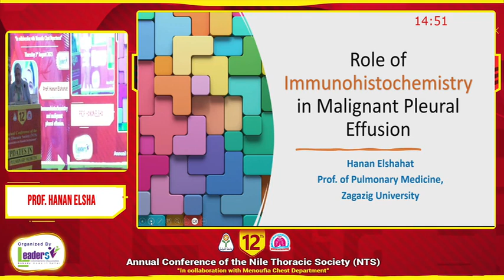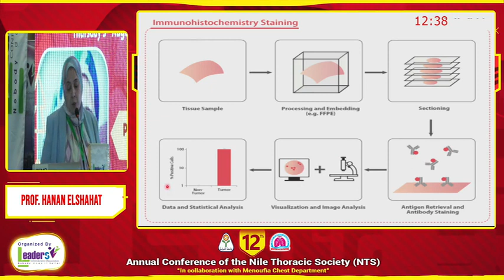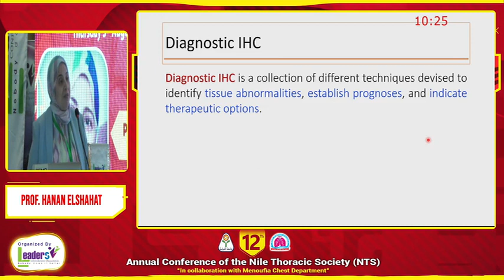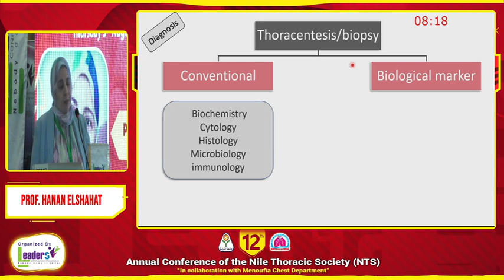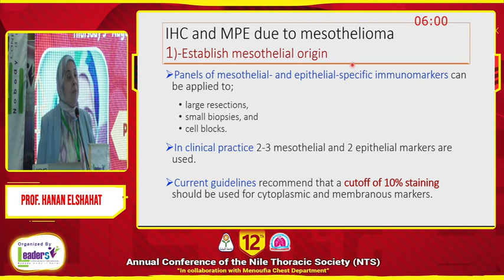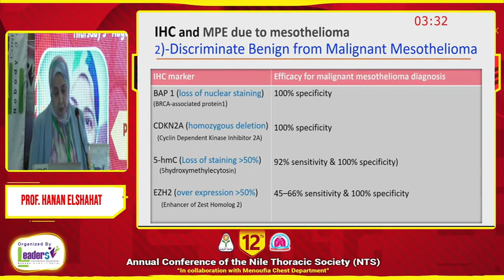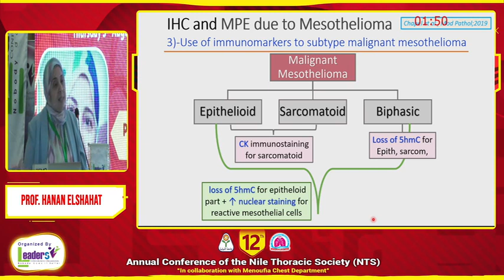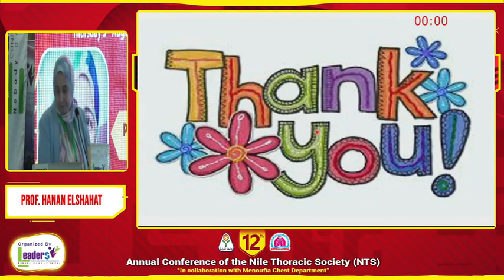12th NTS Conference 2023 ;Immunohistochemistry and maligant pleural effusion Prof;Hanan Elshahat